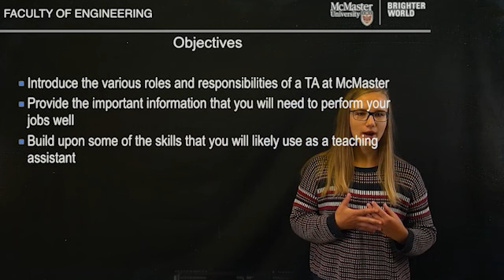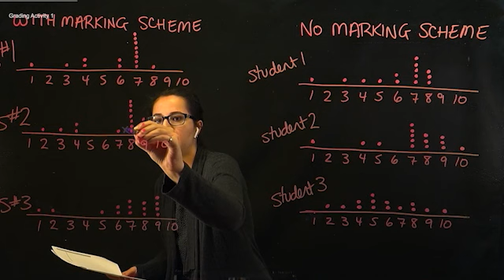How to make remote learning engaging: Lessons from two McMaster teaching assistants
McMaster Engineering TAs and PhD candidates, Eva Mueller and Daniella Pallisco, used Zoom, a lightboard and a studio space to create a highly interactive workshop experience.